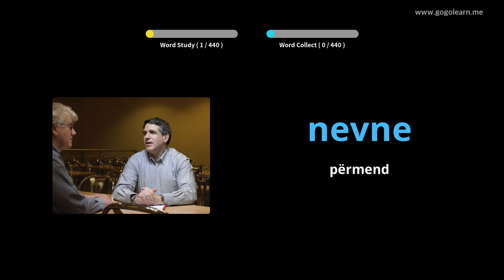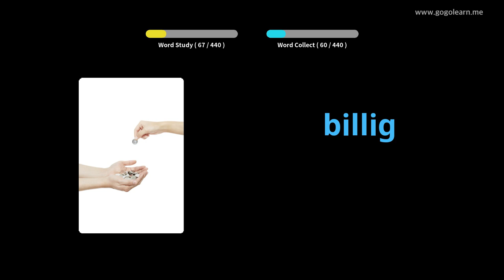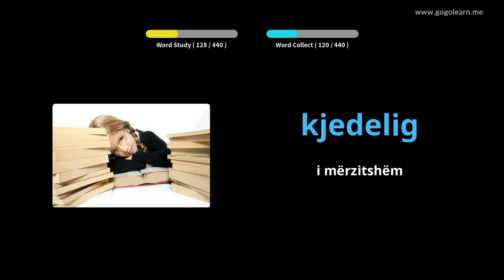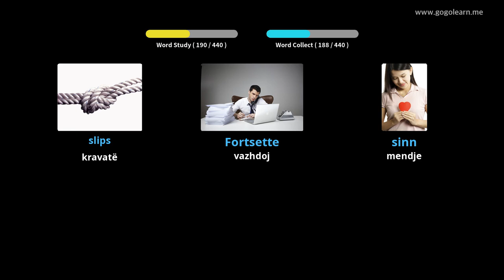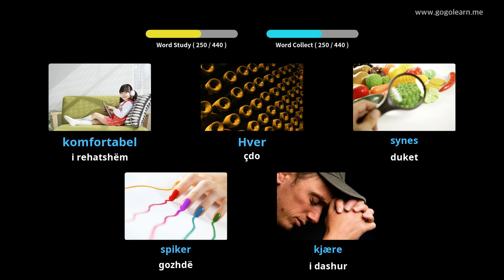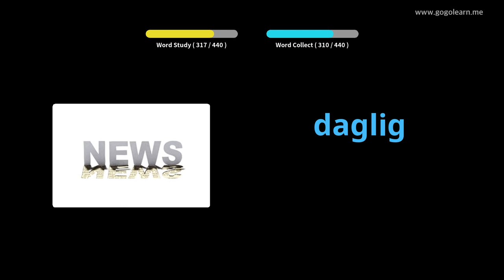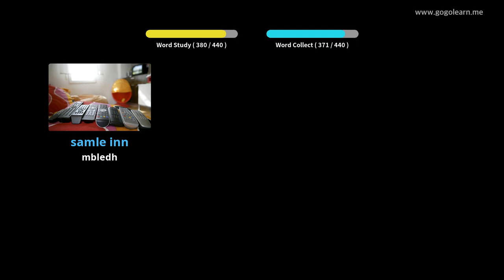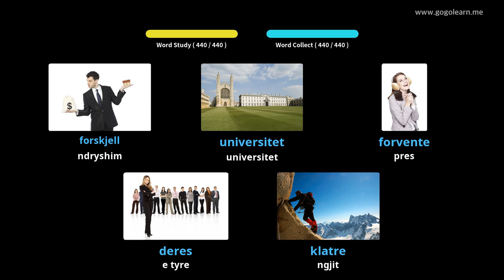Shkolla fillore Norvegjeze Fjalori | Golearn